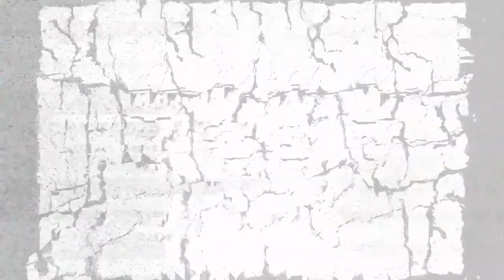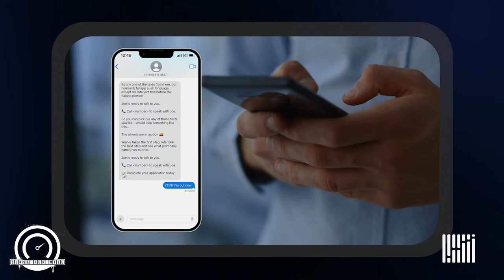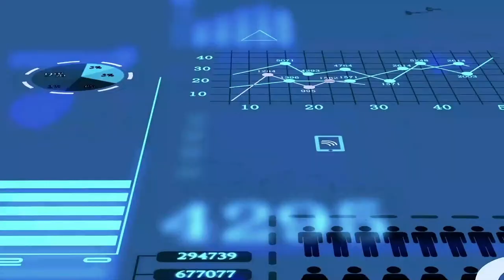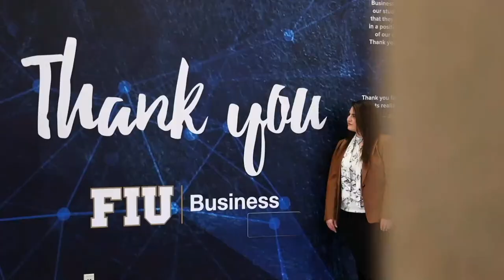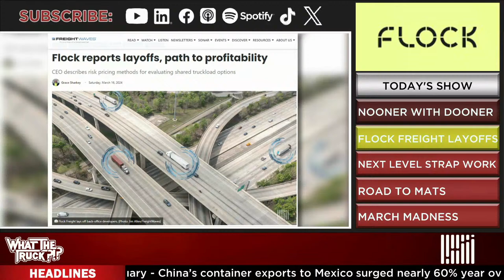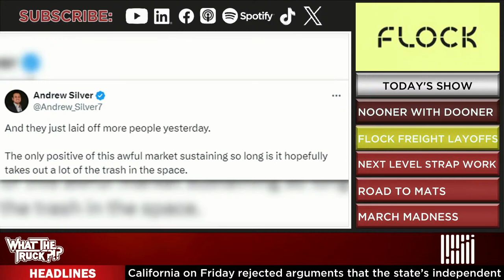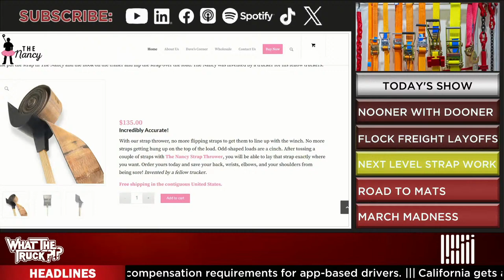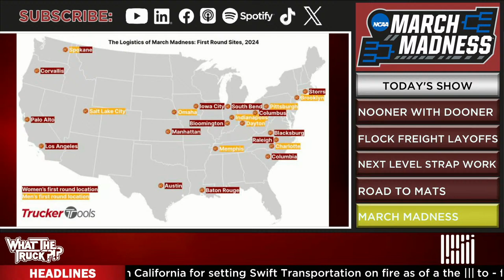Inside Workhorse's Revamped Plant: A Glimpse into Truck Tech Evolution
Join Alan Adler as he explores Workhorse's renovated plant, delving into the company's resilience, challenges, and the future of electric vehicle production in the truck tech industry.